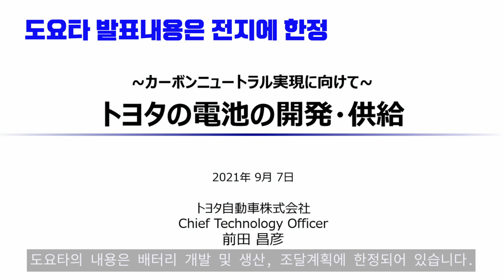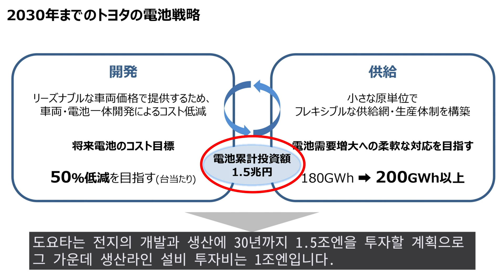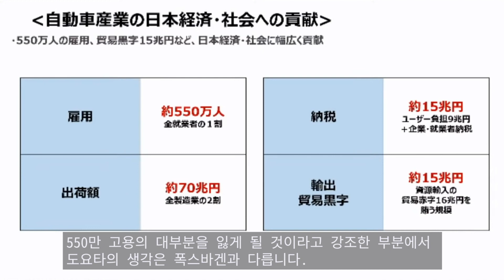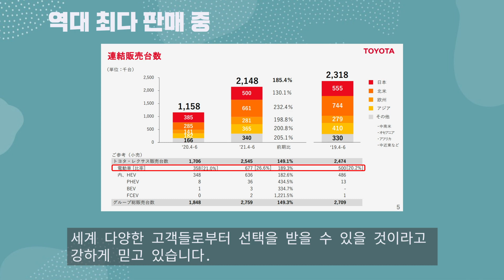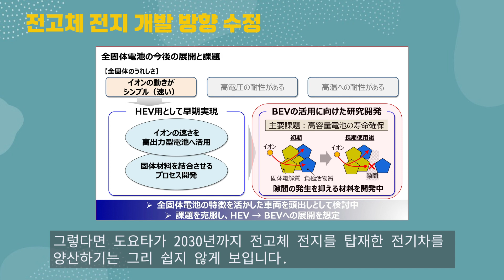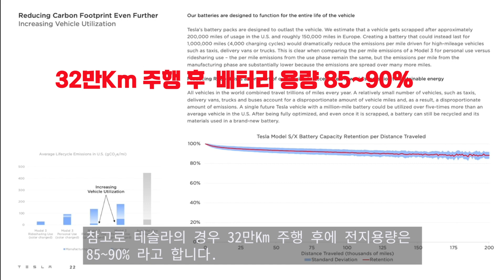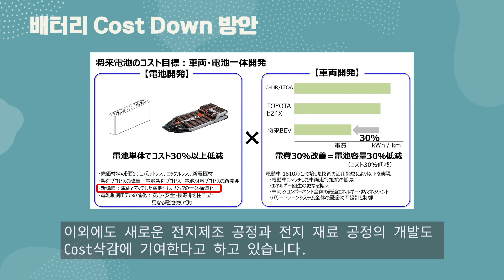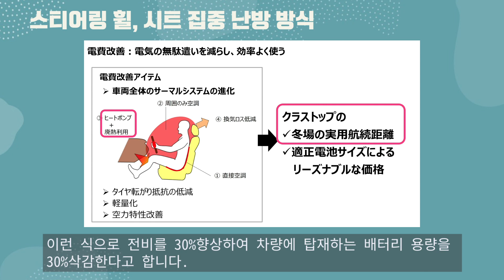도요타 전기차 배터리 전략에 최종병기(전고체전지)는 없었다. 그럼 반격의 카드는 있는 것인가?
오늘은 도요타의 배터리 전략을 분석합니다. 9월 7일 실시한 배터리 전략 발표회에서 전기차 시대의 게임 체인저가 될 수 있는 도요타의 전고체 배터리는 최종 병기가 아니었습니다. 전기차 개발에 뒤늦어 왔다고 평가되는 도요타의 전기차 전략에 반격의 카드는 과연 있는 것인지 분석합니다.

도요타의 배터리 전략 발표 시점은 주요 업체들에 비하여 꽤 늦은 편입니다. 테슬라는 2020년 배터리 Day에서 신차 계획과 함께 새로운 배터리 기술, 코스트 절감계획을 꽤 상세하게 발표했습니다.
폭스바겐도 상반기에서 열렸던 Power Day에서 배터리 개발 뿐만 아니라 충전네트워크 구축 전략까지를 포함한 전기차 포괄 전략을 발표한 점을 고려하면 도요타의 내용은 배터리 개발 및 생산, 조달계획에 한정되어 있습니다.

발표를 지켜보면서 느낀 점은 도요타는 아직도 크게 서두르지 않고 있다는 인상이었습니다.
그동안EU의 35년 내연기관차 판매 금지 법안 발의가 있었고 바이든 대통령이 30년 50% ZEV차 판매 의무화 대통령령에도 도요타는 기존의 판매 계획을 변경하지 않았습니다.

30년 전기차와 수소연료 전지차 200만대와 하이브리드, 플러그인 하이브리드 600만대 판매에 대응한 배터리 필요량은 180GWh였습니다. 이번 발표에서 200GWh로 증대했습니다만 이 물량도 도요타가 전부 내제화 하는 것도 아니고 파나소닉 등 파트너사와 함께 하는 물량입니다.

전기차에 전고체 전지 시점은 물건너 갔고 하이브리드에 25년이전까지 양산한다는 계획.  그러면 도요타의 전지 전략은 과연 무엇일까요?